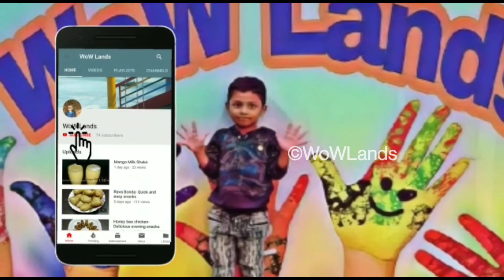How to Make Paper Sunflower for Home Decor | Diy Paper Craft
I am sharing how to make paper sunflower using craft paper for home decor. This sun flower making is very easy and cheap.
You can use this paper craft in big corner flower vase or any home decoration. You can also use it for making flower bouquet.